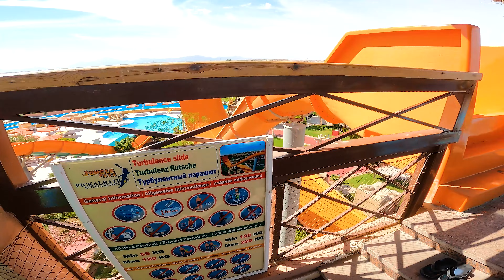Scary Turbulence Water Slide at Jungle Aqua Park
Jungle Aqua Park Hurghada is an amazing resort of endless choices on the road to Safaga, Red Sea coast. Being an Aqua Park, it is popular for its water slides and varied swimming pools, besides an extensive range of sports and social activities for people of all ages. Located only 25 minutes from Hurghada and 20 minutes from the Hurghada Airport, Jungle Aqua Park Hurghada offers all the comforts of a charming Red Sea resort with a unique combination of casual elegance and affordability. You will find something for everyone at Jungle Aqua Park, whether you are planning an active holiday or a family vacation combined with a most exquisite theme of water sports and leisure.